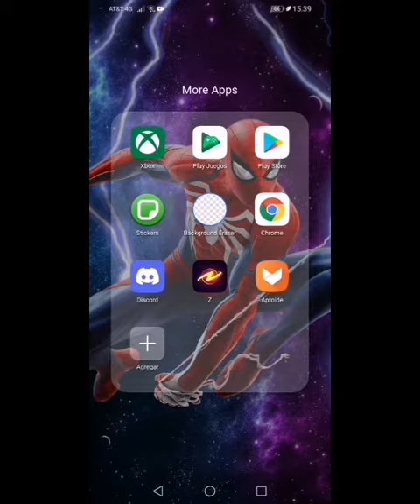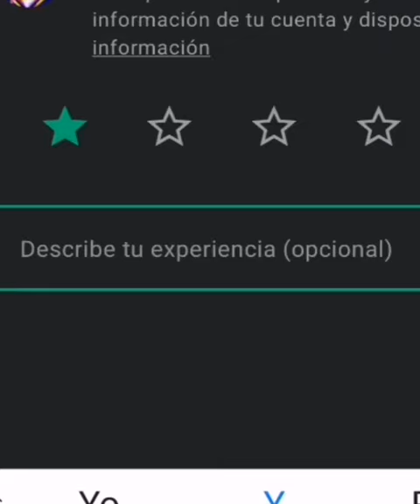Drex mirando vídeos de YouTube xd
Hey soy drex y pues decidí ver y comprobar si esto era real y pues al final si lo fue véanlo para entender el resto xd.